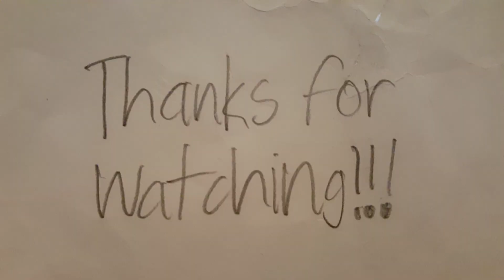Tinky Winky interups the intro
The Teletubbies play back to the beginning where Laa Laa last had her ball, but they went back to far from the beginning.